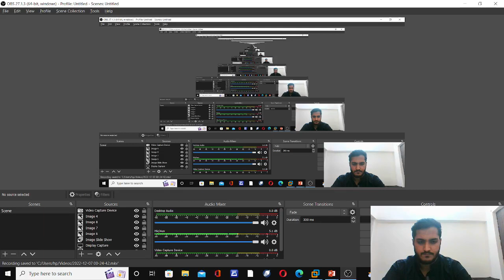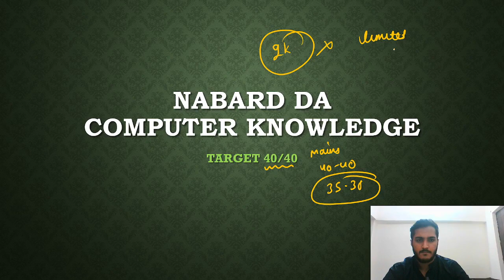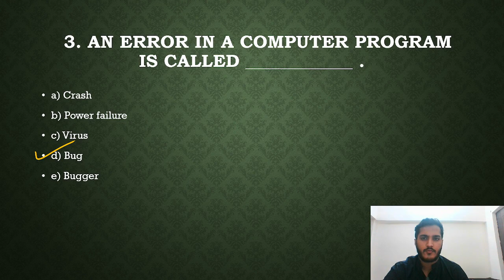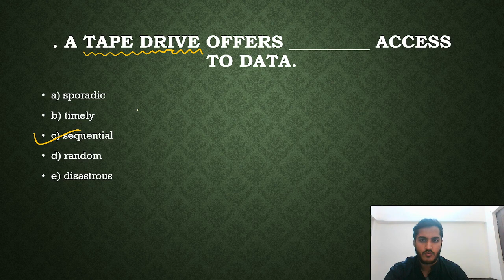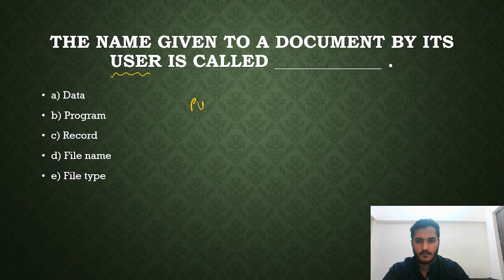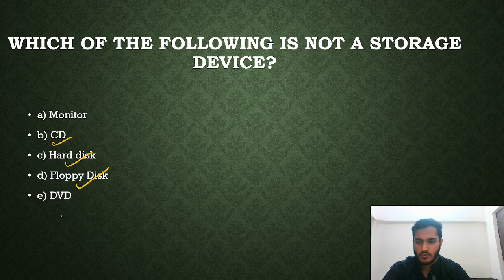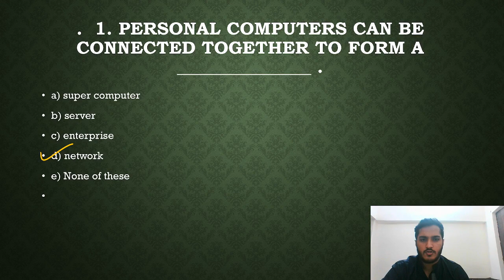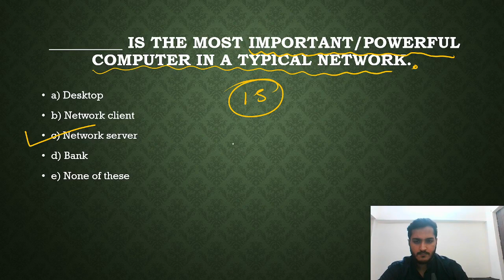Nabard Da Mains Preparation | Computer for nabard Da | Computer for Competitive exams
nabard da 2022,
nabard da 2022 result,
nabard da 2022 analysis,
nabard da 2022 review,
nabard da 2022 exam review,
nabard da 2022 exam analysis,
nabard da 2022 expected cut off,
nabard da 2022 exam date,
nabard da 2022 result date,
nabard da 2022 pre result date,
nabard da 2022 cut off,
nabard date 2022 admit card,
nabard da 2022 apply online,
nabard da 2022 apply,
nabard development assistant 2022 admit card,
nabard development assistant 2022 analysis,
nabard development assistant 2022 apply online,
nabard development assistant 2022 adda247,
nabard development assistant 2022 admit card kaise download kare,